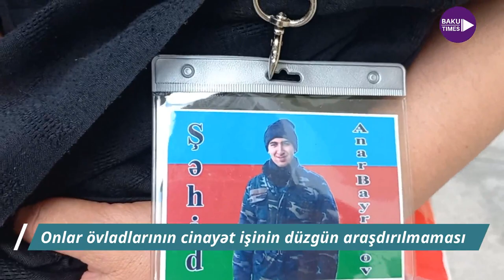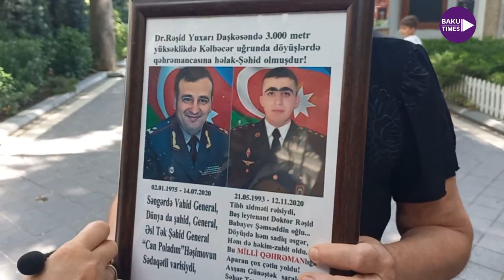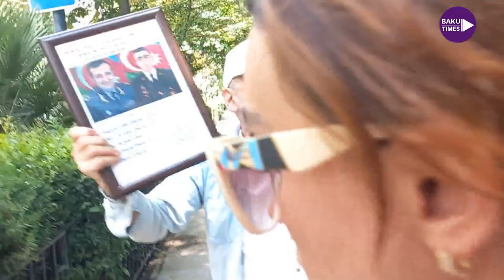"GENERALLARIN DALINA-QABAĞINA "ARMATUR" KEÇİRMƏK LAZIMDIR." - BAKIDA ETİRAZ (DİSCLAİMER 18+)